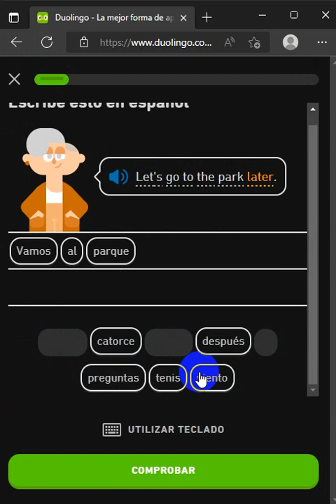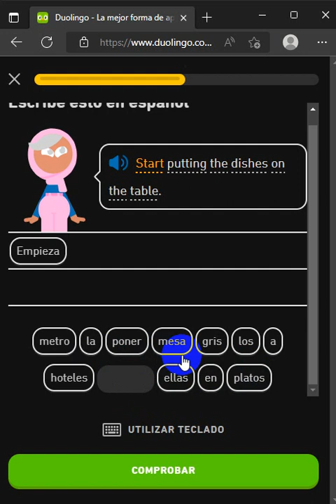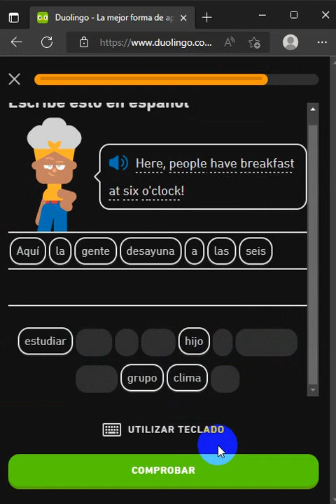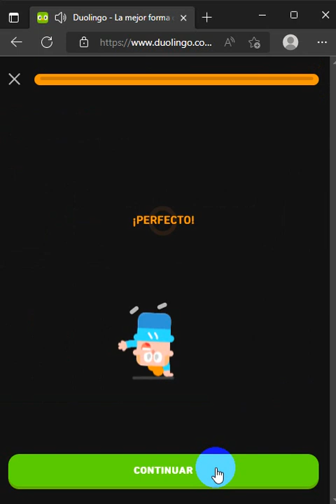874. DUOLINGO ENGLISH DAY 261 PART 3